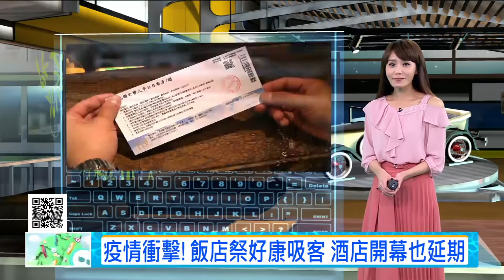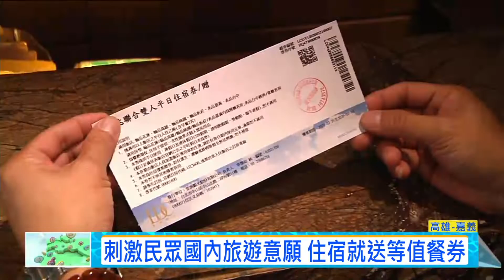疫情衝擊！飯店祭好康吸客 酒店開幕也延期20020229【年代小確幸】PART11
1.宅在家作菜夯 主廚教你冷凍包出好料

武漢肺炎疫情持續，許多民眾為了降低風險，選擇宅在家作料理用餐，帶動冷凍料理包業績大漲，如何運用冷凍料理包就能出一桌好菜，我們請來五星級主廚 陳重光來教教大家。

2.在家吃卡安心 即時食品.生鮮食商機增

受到武漢肺炎疫情影響，許多民眾現在用餐都選擇外帶或是自己煮，也帶動即食品和微波生鮮食物的商機，像是超商的杯裝義大利麵或炒飯就受到歡迎，而乾拌麵市場也順勢被帶動。

3.雞湯界米其林! 耗時18小時熬煮上桌

食補拚防疫，今天來到了台北市的臨江街，這裡有號稱是雞湯界的米其林，除了雞肉是台東自養自銷外，湯頭上桌前，更是需要熬煮18小時，裡頭的豬骨雞骨，以及10幾種的中藥材，完全融合湯汁精華，一口喝下，不只養身也同時增強免疫力。

4.溫補銅板價!當歸鴨湯甘美香醇

當歸鴨湯是一年四季溫補的美味料理，這間專賣店，用獨門調製的中藥材燉出甘甜的湯，入喉後散發淡淡中藥香，鴨肉不柴，一次還能吃到鴨胗、鴨心、鴨腸三種內臟的下水當歸湯，一碗只要銅板價，內用還能無限續湯。

5.一人吃也不孤單 紅燒羊肉鍋暖心暖胃

想吃羊肉爐不用煩惱要揪團了，因為也能有個人鍋。招牌的紅燒口味，製作相當費功，要經過「汆燙、油炸、燉煮、炒、滷」五道程序，湯頭也講究，用20多種中藥材提味，喝起來層次豐富。

6.美味蔬菜羊肉爐 溫體羊肉嫩.湯頭清爽

這間羊肉爐結合養生概念，使用蔬菜來熬湯，高湯散發清甜甘味，帶皮羊肉越煮越軟Q，里肌部位則做成羊肉片，涮過蔬菜湯頭，去除多餘油脂，清爽軟嫩。

7.防疫不只戴口罩 勤洗手病毒走也是重點

勤洗手是防範武漢肺炎的重要方式之一，專家表示，武漢肺炎家戶感染率約是 46.2％，如果做好戴口罩、勤洗手，感染率可降低到 20％ 以下，不過出門在外不是每個地方都有肥皂，我們要教您DIY作一個屬於自己的隨身皂。

8."罩"住病毒!戶外戴布口罩 醫院.室內戴醫用口罩

食藥署檢測發現，不織布、活性碳、防PM2.5的布口罩，有八成阻擋飛沫、細菌的防護效果，專家則說，布口罩適合戶外戴，如果要到醫院或是密閉空間，還是戴醫療用口罩比較安全!

9.直播主睡覺賺34萬台幣 大陸"陪伴財"正夯

中國大陸一名抖音直播主，只是手機直播自己睡覺，竟然有54萬人觀看，而且還送禮物給他，讓他一晚賺了差不多34萬台幣，他自己也嚇到了，其實中國因為疫情遭隔離的人數實在太多，在家裡上網的宅經濟和想要人陪的陪伴財，也逆勢看漲，而武漢許多社區的住戶也悶壞了，晚上都在朝窗外大喊武漢加油，或是唱國歌。

10.參考印尼防疫法! 勤洗手+薑黃入菜

武漢肺炎全球蔓延，東南亞國家相對較低的確診案例引發討論，印尼人倒是相當自豪自己的防疫方式，由於多數民眾信奉伊斯蘭教，每天禮拜勤洗手與防疫重點不謀而合，再加上民族習慣以薑黃入菜，飲食方式有助提升免疫力。

11.疫情衝擊!飯店祭好康吸客 酒店開幕也延期

受到武漢肺炎疫情影響，飯店業的業績明顯衰退，原本預計在三月份開幕的高雄萬豪酒店，開幕時間已經確定延後，其他飯店業者則是推出前所未有的超值優惠方案，嘉義有飯店集團，以住宿消費券吸引遊客，第二晚的房價最低只要999元，高雄的飯店則是推出，住宿送等值餐券的方案，都是為了刺激國內旅遊市場。

12.南韓疫情失控! 玄彬新電影受阻 行程變數多

南韓武漢肺炎疫情明顯失控，韓星的行程全部打亂，原本在三月，將有10組藝人來台辦活動，除了先前的太妍已經喊卡，其他主辦單位也表示"可能延期"，至於剛演完韓劇"愛的迫降"的男主角玄彬，原本新電影要到中東拍攝，現在卻因為當地不允許韓國人入境，拍攝行程恐怕有變數。

下載【年代電視】APP：
iOS平台：